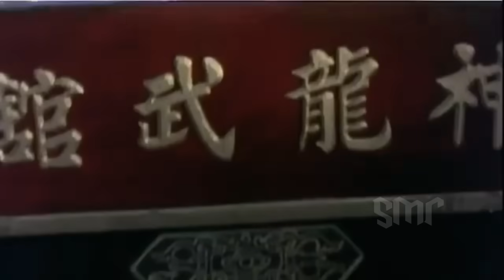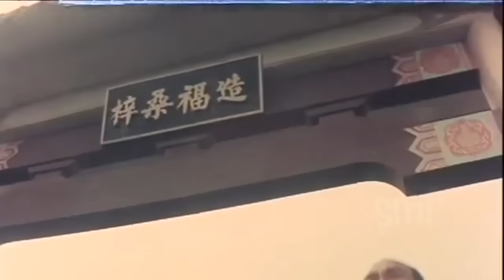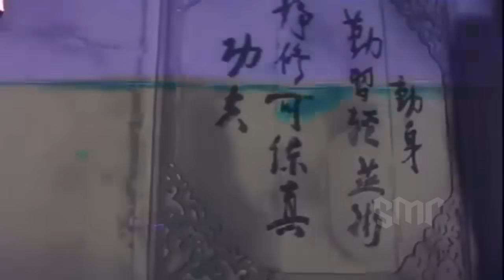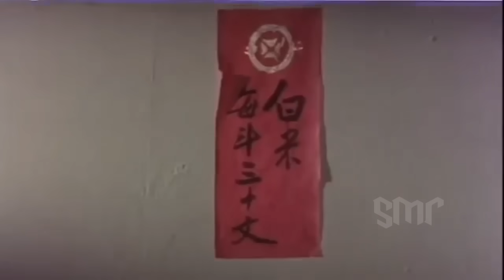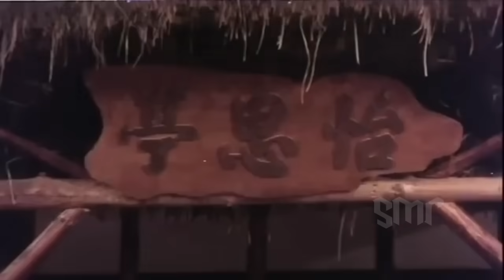The King of Fists ll Martial arts Movies full Length in English ll Silver Screen